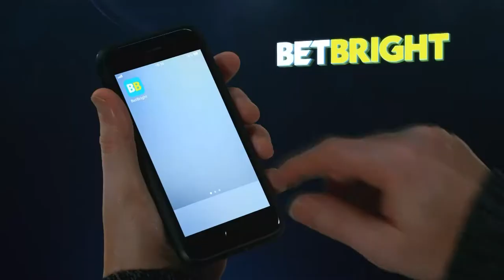BetSmart...BetFast ... BetBright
Simply Smarter Betting

Deposit £20 play with £40